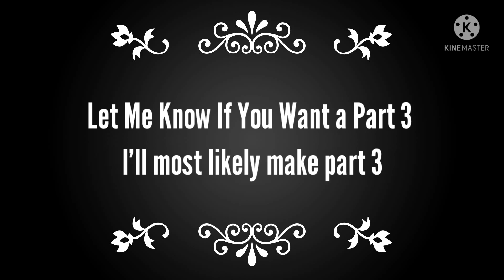Some of the Hashira React to Giyu Tomioka||Part 2!!||Sabigiyuu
Part 2 is Finally Out Sorry this Took me A Month 😅
If you have questions, video ideas or reaction ideas comment please.